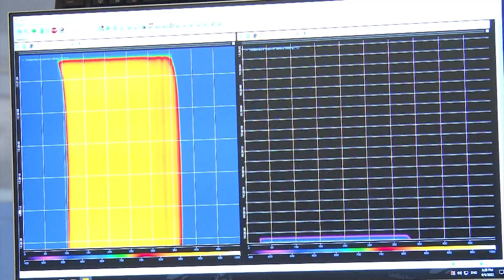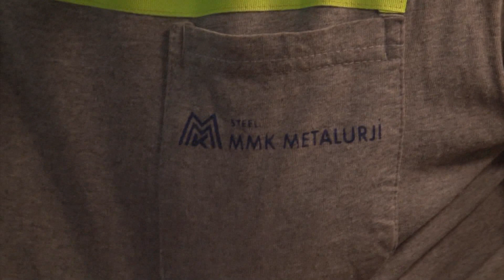Стратегия Магнитки. Эфир: 10-12-2022